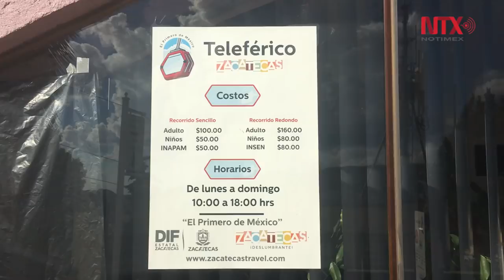Teleférico: aventura de modernidad e historia zacatecana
El recorrido del teleférico se compone de 642 metros; de los cerros de «El Grillo» a «La Bufa», desde el cual se podrá apreciar la arquitectura y paisajes del territorio zacatecano.